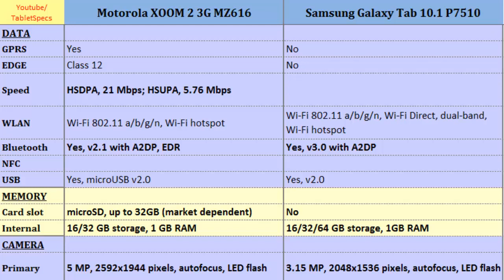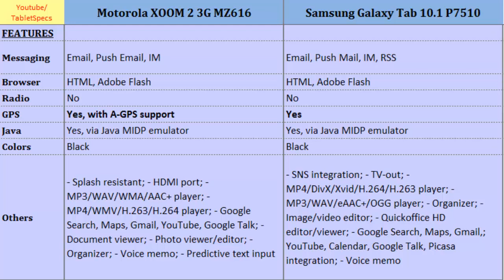Motorola XOOM 2 3G MZ616 Vs Samsung Galaxy Tab 10.1 P7510, all specifications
Motorola XOOM 2 3G MZ616 Vs Samsung Galaxy Tab 10.1 P7510, all specifications : XOOM 2 3G MZ616  - Galaxy Tab 10.1 P7510, Both phones compared with their Dual-core, 1.2 GHz Cortex-A9, 800 x 1280 pixels, 10.1 inches, Dual-core, 1 GHz Cortex-A9, 800 x 1280 pixels, 10.1 inches, Screen Resolution, Camera, Ram, Data, Internal Memory, HSDPA ... Dont forget to Subcribe for more